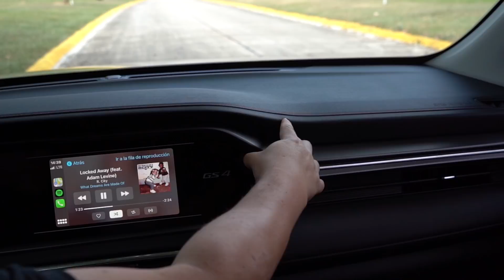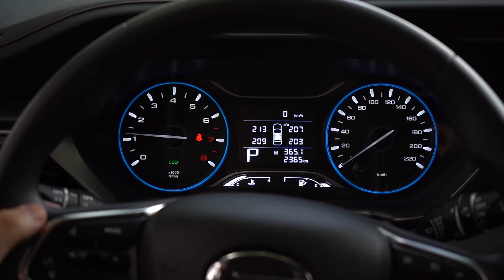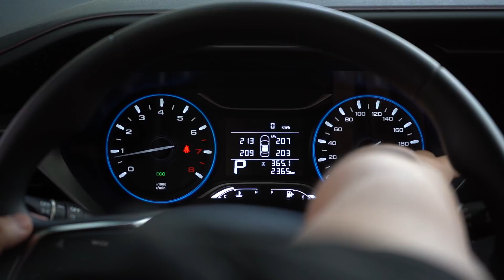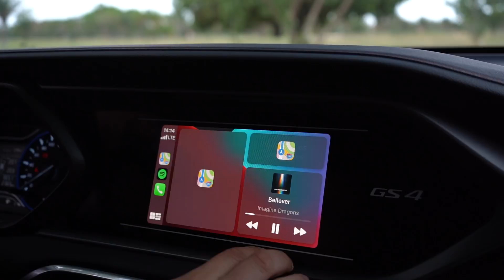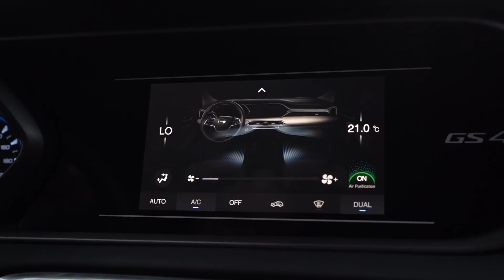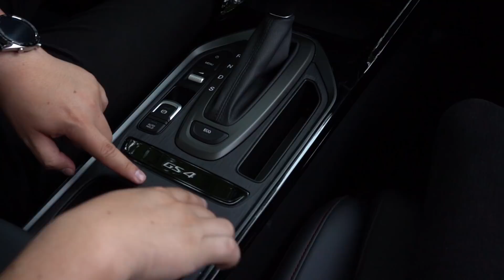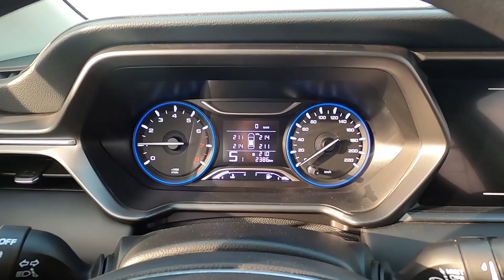GAC GS4 2022 - ¿ La mejor opción de su segmento por menos de 27.000$?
La GS4 llega a Bolivia en 2 versiones, la intermedia con un precio de $us. 23.900 y su versión más equipada con un precio de $us.26.900.